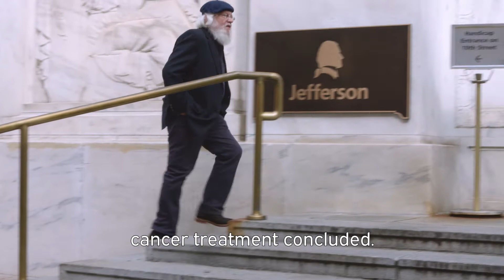NET Reduces Symptoms of Traumatic Stress in Cancer Survivors, Thomas Jefferson University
The ONE Research Foundation is proud to announce the publication of "Neuro-Emotional Technique (NET) Reduces Symptoms of Traumatic Stress in Cancer Survivors". The study focuses on 23 cancer patients who had distressing cancer-related experiences that caused traumatic stress. Some received NET and others were waitlisted to a control. All patients received a functional magnetic resonance imaging (fMRI) while listening to the story of their distressing cancer memory before and after NET.